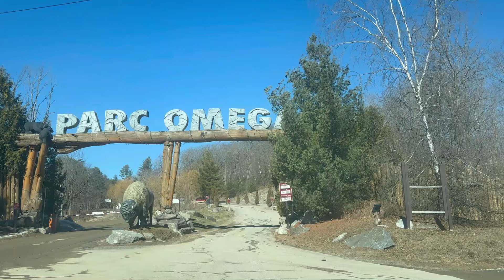🌿 "Exploring Parc Omega" 🦌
🚗 Embark on a captivating journey from Sherbrooke to Parc Omega, where wildlife encounters await around every bend. As I entered the park, I found myself immersed in a world of natural wonders, surrounded by towering trees and serene lakes. 🌲🦌

🐾 I encountered a myriad of animals, from majestic deer to playful raccoons, each one adding to the charm of this wildlife sanctuary. But the highlight of my visit was the opportunity to feed the animals in the safari. 🥕🦌 Holding out a carrot, I watched in awe as deer approached, their gentle demeanor and eager munching filling me with joy and wonder. 🍃

🐺 And then, there were the wolves. As I ventured deeper into the park, I came face to face with these magnificent creatures. Their piercing eyes and proud stature commanded respect, yet there was a certain grace in their movements that captivated me. 🌟🐺 Standing at a safe distance, I marveled at their beauty and the primal energy they exuded, reminding me of the untamed spirit of the wilderness.

📸 With camera in hand, I captured these magical moments, each snapshot a testament to the beauty of nature and the unforgettable experiences to be had at Parc Omega. 📷 From Sherbrooke to the heart of Parc Omega, this journey left me spellbound and longing to return to this oasis of wilderness and tranquility. 🌳🌌